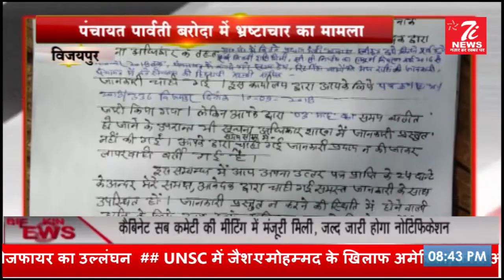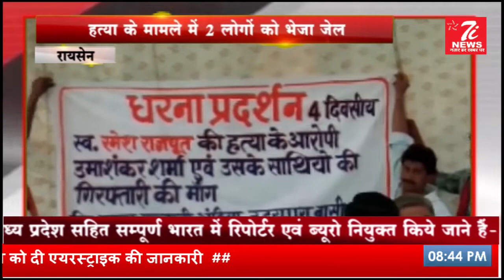मध्यप्रदेश की ताजा खबरें